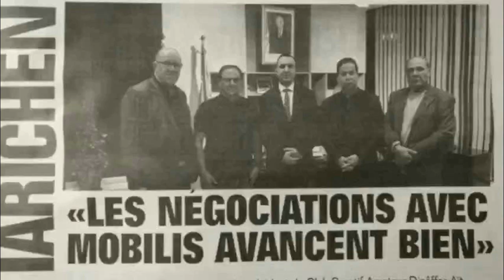JSK - Mobilis - Iarichen in Compétition: ''Les négociations avancent bien''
JSK - IARICHEN - Mobilis
Iarichen in Compétition: ''Les négociations avec Mobilis avancent bien''

Tizi-ouzou, 22 novembre 2022 - Dans un entretien publié sur une page (page 5) de l'édition de mardi 22 novembre 2022, le président de la JSK, Yazid Iarichen affirme que les négociations avec l'opérateur en téléphone Mobilis ''avancent bien.''
Il s'agit d'amener vraisemblablement cette société à prendre les destinées du club kabyle, qui vit un marasme financier avec des dettes record.